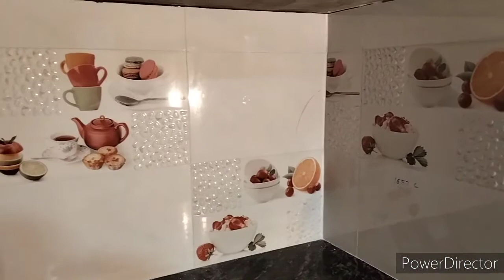NEW KITCHEN TILES VIDEOS||KITCHEN TILES VIDEO||NISHAR MALIK MARBLES